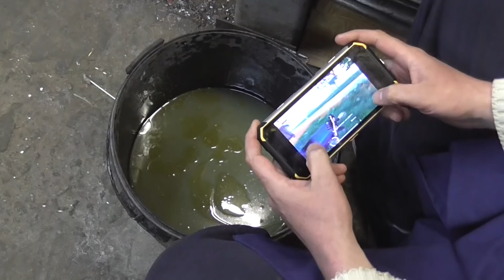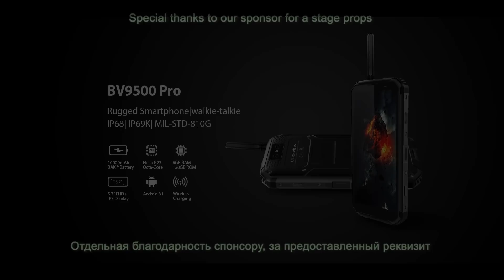UFO Gyroscope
One of my clients long time ago asked me to make for him an unusual
spinning top, or gyroscope. I didnt took this job for a long time, because I wanted to make something original. And now I made a three-axis gyroscope which look like classical unidentified flying object(ufo). Its a good souvenir or decoration for the desktop in the office.
Special thanks to the sponsor for the non-killing  BV9500 Pro it's a very good phone for the workshop, you can wash it under the tap after work.

Tracklist: The Curious Kitten - Aaron Kenny, Burnt - Jingle Punks, Controlled Distress - Biz Baz Studio, Lucky Shot - ALBIS, Y Files - Geographer